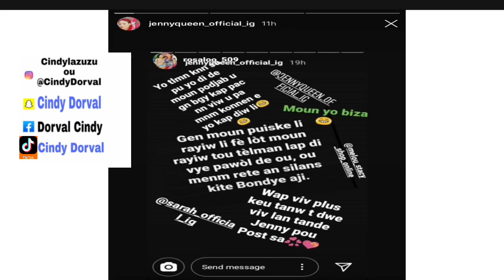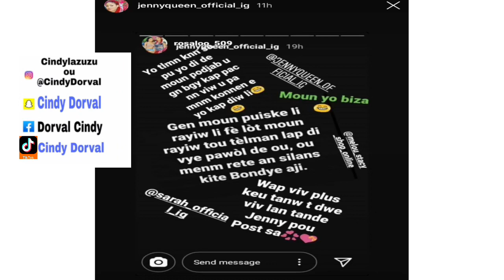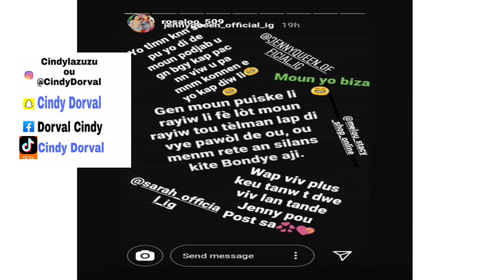FAN JENNY QUEEN YO FÈ KONNEN KE FEDNA KOZ ANPIL ABONE AK LOT MOUN RAYIL?